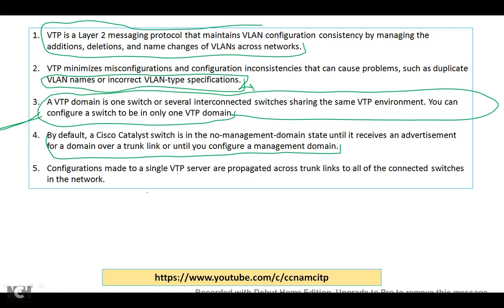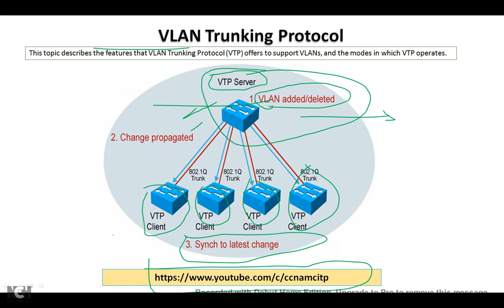VLAN Trunking Protocol !! VTP !! What is the role Of VTP !! Hindi !! CCNA !!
VTP is a Layer 2 messaging protocol that maintains VLAN configuration consistency by managing the additions, deletions, and name changes of VLANs across networks.